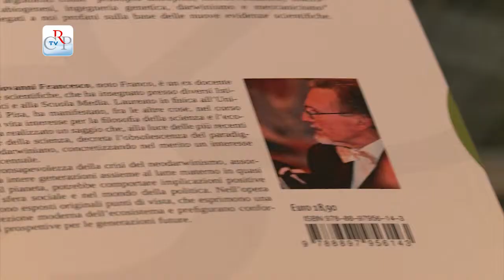“Charles Darwin, genio o cattivo maestro”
È stato presentato a Palazzo Lascaris, dall’associazione Qualitaly, il volume di Franco Manca “Charles Darwin, genio o cattivo maestro”. Sono intervenuti l’evoluzionista Carlo Macchi, presidente del Centro studi psicosomatica, Calo Manetti docente dell’Unitre di Torino e il presidente del Movimento cristiano lavoratori, Mauro Carmagnola.